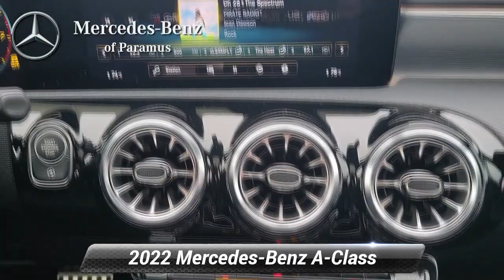Certified 2022 Mercedes-Benz A-Class A 220, Paramus, NJ NJ366416L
Certified. 2022 Mercedes-Benz A-Class A 220 4MATIC* Night Black *AMG* Sport Package*, *Heated Seats*, Exterior Parking Camera Rear, Power moonroof: Panorama.*br**br*Clean CARFAX.*br**br*Mercedes-Benz Certified Pre-Owned Details:*br**br* * Limited Warranty: 12 Month/Unlimited Mile beginning after new car warranty expires or from certified purchase date*br* * Warranty Deductible: $0*br* * Includes Trip Interruption Reimbursement and 7 days/500 miles Exchange Privilege*br* * Transferable Warranty*br* * 165+ Point Inspection*br* * Roadside Assistance*br* * Vehicle History*br**br*Price(s) include(s) all costs to be paid by a consumer, except for licensing costs, registration fees, and taxes. Dealer doc fee of $799.00 not included in price. Some of our Pre-Owned vehicles may be subject to unrepaired safety recalls. Check for a vehicle's unrepaired recalls by VIN

[RLVID:3071:c18154edc0961063:fabc37f87dfb2a6e:1]